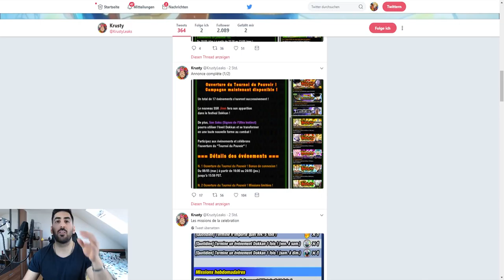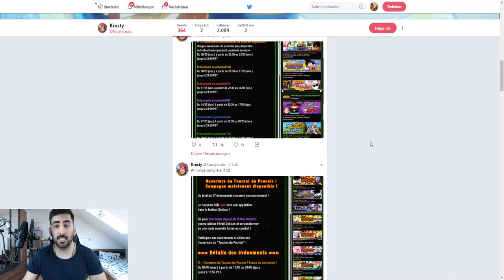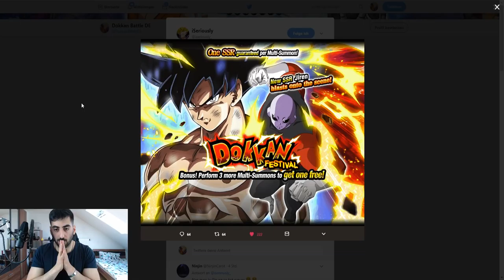ULTRA INSTINCT GOKUS BANNER WIRD GSSR!? - WAS BEDEUTET DAS FÜR GLOBAL? DBZ Dokkan Battle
Ultra Instinct Gokus Banner wird GSSR, doch was genau bedeutet das für das globale Dokkan Battle?

- Mo: ab 18:00 Uhr FE Heroes Legendary Lyn Summons auf YT
- Mi: ab 18:00 Uhr Dokkan auf YT